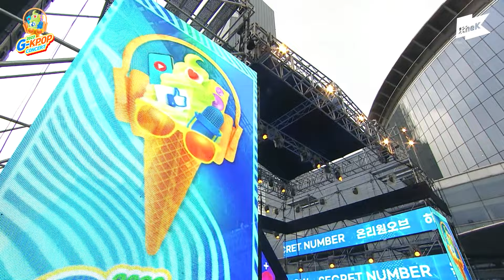[2022 G-KPOP Concert] P1Harmony (피원하모니)_ SIREN